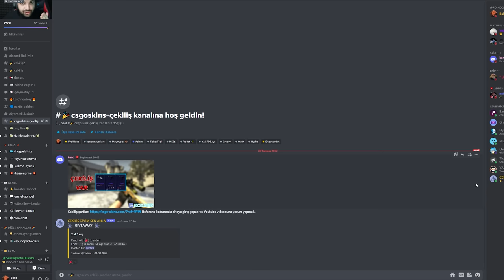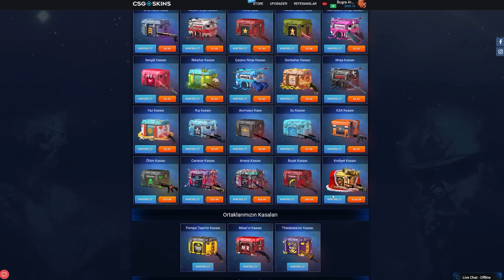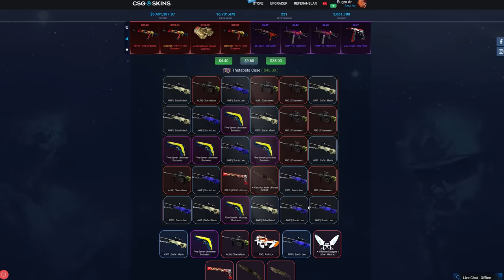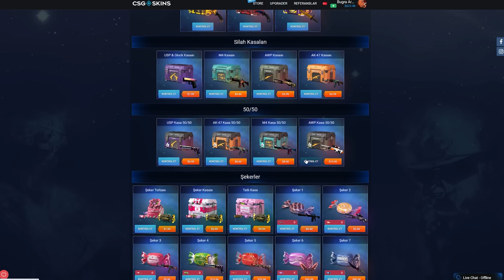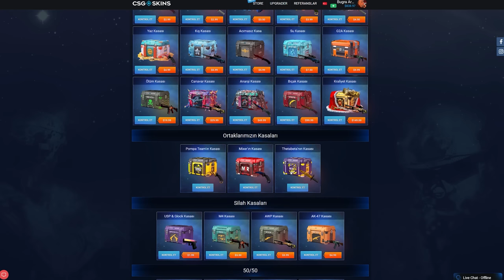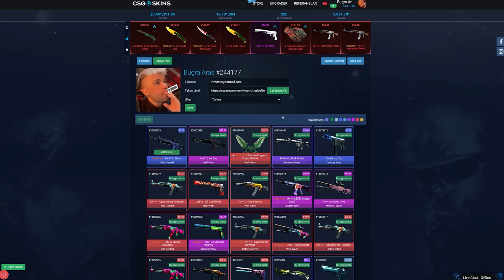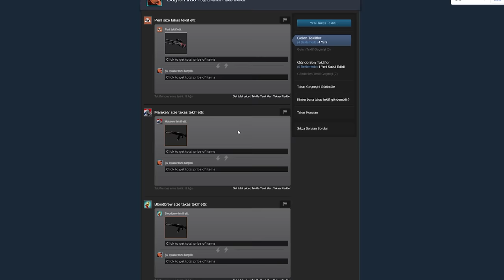DOĞUM GÜNÜMDE BÜTÜN ŞANSIMI KULLANDIM - TATİL GELDİ !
Merhaba arkadaşlar bugün benim doğum günüm diyim anlayın. Bugün bi kasa videosu ve çekiliş patlar ya.CS:GO Kutularından efsane katladık.